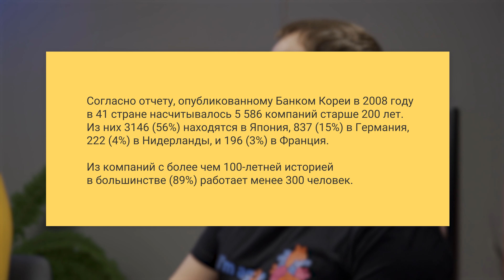❄️ Зачем нужен СЕО в плоской компании? Про бирюзовые организации и практики самоуправления.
​​ℹ️  Как принимаются решения в плоских организациях, где все равны? Почему самоуправление — это путь к созданию идеального бизнеса и идеальной организации? Какие преимущества для бизнеса даёт самоуправление? И всем ли компаниям подойдет самоуправление?

💬  В проекте «AgileDays. Ретроспектива» обычно мы говорим о кейсах из прошедших конференций и обсуждаем, что изменилось. Но сегодня для вас спецвыпуск, еще более интересный и живой формат.

📍 В выпуске вас ждет много рассуждений на тему “Роль СЕО в плоской организации”. И поговорим мы об этом с теми, кто не первый год исполняют роль СЕО в разных отраслевых компаниях.
У нас в гостях:
1️⃣ Александр Горник — CEО в Mindbox,
2️⃣ Дмитрий Зацепин — ex СЕО Oil Energy,
3️⃣ Анатолий Коротков — ex СЕО ScrumTrek.

Разговор получился очень интересным и полезным как для собственников бизнеса, так и для руководителей. Мы поговорили о важности корпоративной культуры, о процессе принятия решений, о том, зачем нужен СЕО в организации и как влияет самоуправление на рост бизнеса? А также обсудили, что такое плоские организации и в чем их преимущество? Ведь долгое время в бизнесе применялись вертикальные структуры управления с многоуровневой иерархией, в которых ключевые полномочия сконцентрированы у менеджмента. Но тенденцию изменили быстро меняющиеся условия рынка и теперь главное условие выживания и процветания компании — это быстрая адаптация. Тренд на гибкость и стал основным фактором перехода от традиционной структуры управления к более плоской (горизонтальной), которая дает организации необходимую подвижность и гибкость в условиях динамической среды.

📌  Таймкод
0:00 Знакомство с гостями
02:53 Есть ли иерархия в плоской организации?
07:07 Роль СЕО в Mindbox. Про принятие решений
12:45 Advice process. Может ли любой сотрудник организации принимать решение?
14:38 Зависит ли стиль управления в компании от ее масштаба?
16:49 Антикризисная роль СЕО в ScrumTrek
22:19 Любой ли человек в компании может выполнять роль СЕО?
26:04 Про Число Данбара и почему важно уделять ему внимание?
30:10 Важность корпоративной культуры в компании и ее зависимость от масштаба организации
36:55 Про Консент как процесс принятия решений
38:10 Всегда ли работает Консент?
42:52 Главный ингредиент успеха в построении компании Мечты и почему в какой-то момент расти больше не хочется?
45:52 Секрет успеха компаний, которые существуют больше 200 лет
48:12 Про трансформацию компаний-долгожителей
50:22 Настоящая цель организационной структуры
57:36 Про важность счастья в жизни человека, пирамиду Маслоу и спиральную динамику
01:04:13 Про баланс результата и отношений в компании
01:08:09 Почему люди раньше были умнее, чем сейчас?
01:09:51 Есть ли развитие в больших компаниях?

ScrumTrek — Agile-провайдер №1 в России. С 2007 года мы помогаем компаниям становиться быстрее и прибыльнее.
Обучаем гибкому управлению: менеджменту продуктов, инноваций, команд и инженерным практикам 👨‍🎓 Agile, Scrum, Kanban, LeSS, SAFe и др.